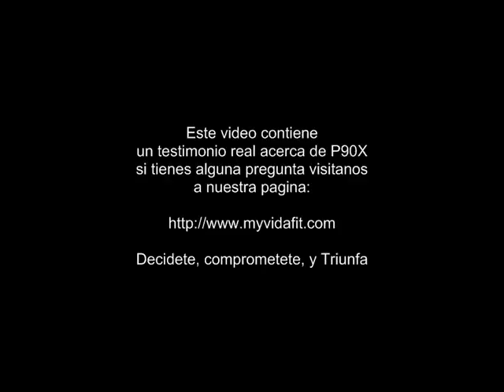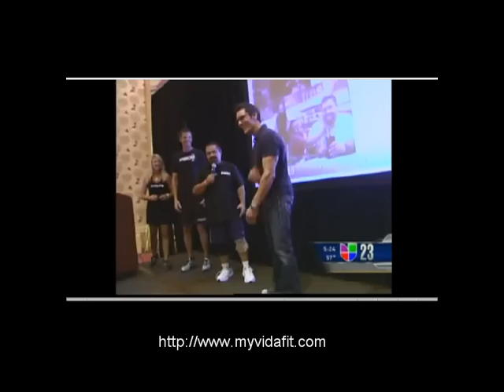Henry Galdamez P90X Testimony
Este es una entrevista que el canal de Univision me hizo acerca de mi perdida de peso con P90X y los productos de BeachBody, a todos aquellos que quieran provar este programa, se los recomiendo tremendamente